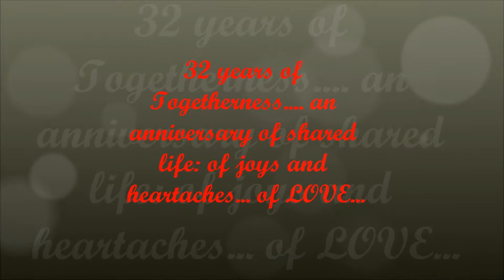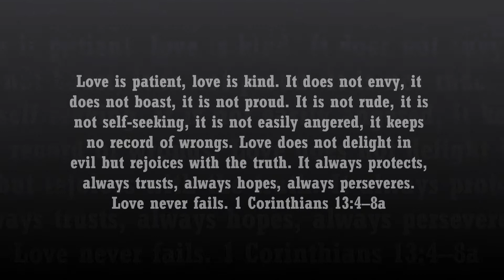32nd Wedding Anniversary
A tribute to our 32nd Wedding Anniversary.